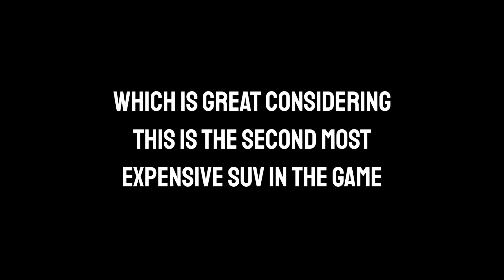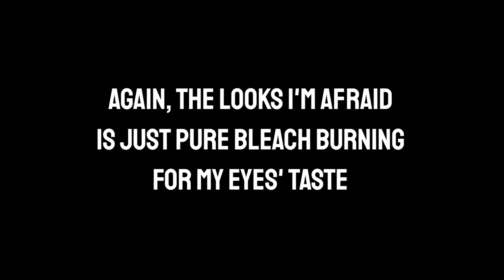A Gentleman's All-Rounder : 2022 Land Rover Range Rover | ER:LC Reviews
You would though, UK style

Tags m8 ignore : roblox police car, roblox police car review, erlc roblox, roblox erlc, emergency response liberty county, emergency response liberty county roblox, emergency response liberty county roblox police car review, emergency response liberty county car review, emergency response liberty county car, police car review, police car, squad car, roblox car review, roblox game car, car roblox, review police car roblox, er:lc roblox, er:lc roblox police car, er:lc roblox car review, er:lc roblox which car should i get, er:lc roblox which police car should i buy, new update roblox, roblox er:lc new update, er:lc undercover, emergency response liberty county undercover, emergency response liberty county undercover update, emergency response liberty county police customization, emergency response liberty county police undercover, stealthy cars roblox, roblox cars, cars for sale, rick roll, anime, memes, cars review, dank memes, roblox memes, minecraft memes, minecraft car, review a car, police cars game, game police car review, car showcase, police car showcase, what car should i buy er:lc roblox, cheap cars er:lc roblox, er:lc roblox police cars to get, er:lc roblox new update, cars to get roblox, roblox cars to buy, erlc trailer, erlc ,erlc gameplay, erlc rp, erlc roleplay, erlc update, erlc summer update, roblox erlc, erlc new update